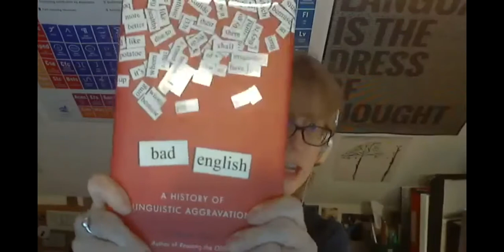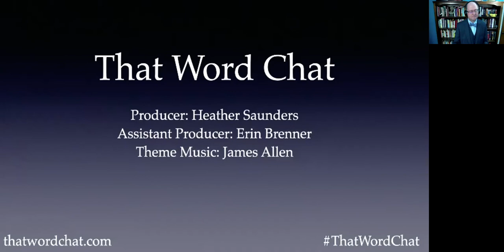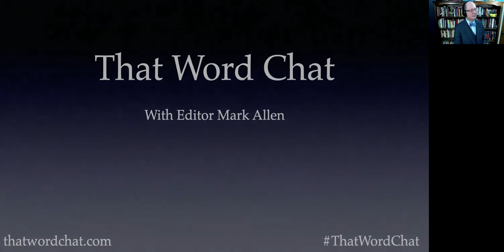TWC 7 Ammon Shea and Peter Sokolowski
Lexicographers Ammon Shea and Peter Sokolowski tell us about whether life in quarantine is any different for dictionary people, the odd ways people get into dictionary-making, and what's going on in the world of words. And there is jazz.